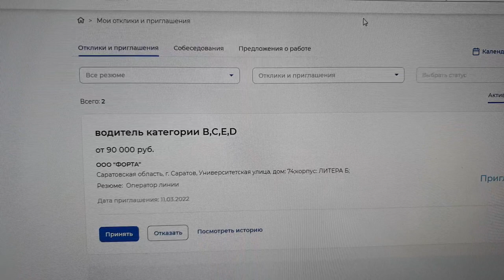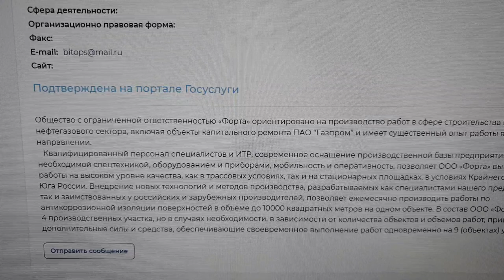Вакансия от 90 тысяч в Новый Уренгой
Саратовские эйчары в глаза долбятся , предлагая мне вакансию с категорией D. У меня нет категории D ! Читайте резюме внимательнее, маленькие мазафакеры !